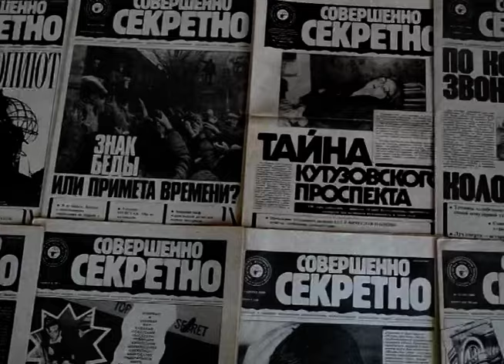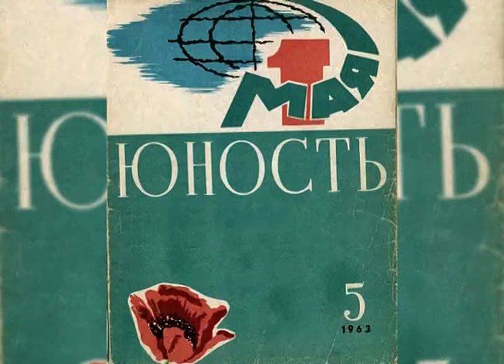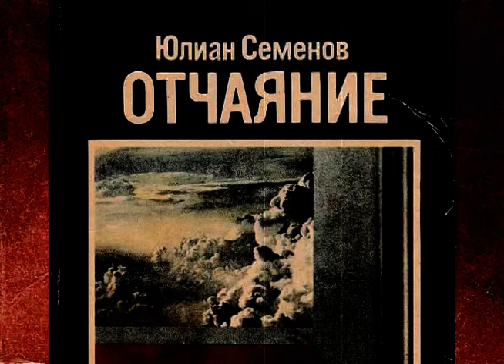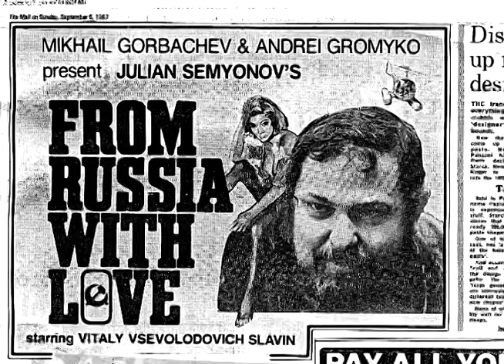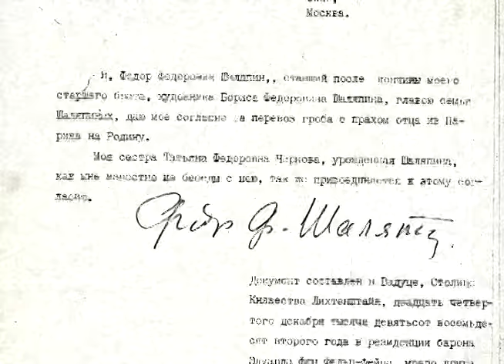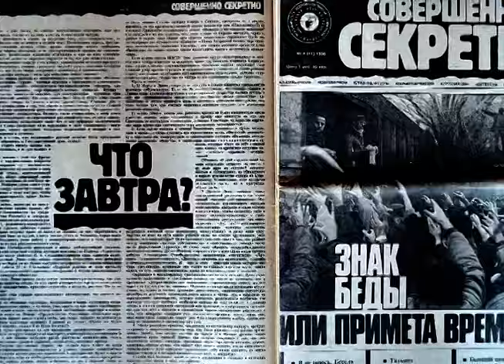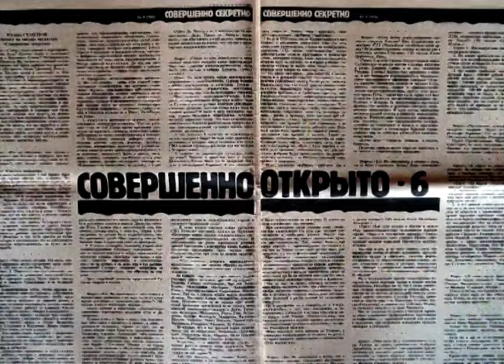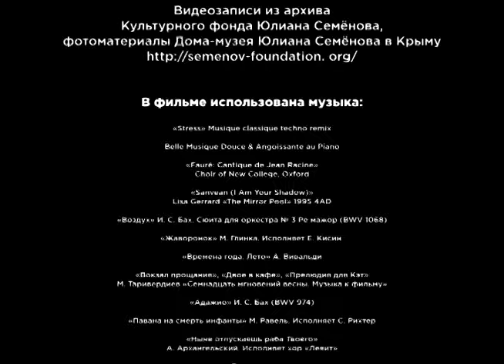Юлиан Семенов. Заданность Добра. Yulian Semenov: Giveness of Good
Я воспользовался любезным разрешением родственников героя этого великолепного документального фильма, доступного также и по вот этой ссылке:

и выложил его у себя - чем черт ни шутит; как горят рукописи - так стирают и фильмы. Иногда. Особенно - там, где прошлое - непредсказуемо, а будущее - неясно. Лучше подстраховаться, и иметь как можно больше общедоступных копий - не правда ли?

Разумеется, полный список авторов:

I. Семенова, Ольга Юлиановна (публицист). II. Репин, Алексей. III. Мищенко, Сергей. IV. Мжельский, Алексей. V. Домбровский, Илья Владимирович.1. Семенов, Юлиан Семенович (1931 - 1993) -- Мультимедийные издания. 2. Семенов, Юлиан Семенович (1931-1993) -- Общественно-политические взгляды -- Мультимедийные издания. 3. Народ (коллекция). 4. Ю. С. Семенов (коллекция). 5. Россия в лицах (коллекция).

6. Документальные фильмы.
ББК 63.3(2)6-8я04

Источник электронной копии: Культурный Фонд Юлиана Семенова

Место хранения оригинала: Культурный Фонд Юлиана Семенова

Низкий поклон замечательной команде авторов, и отдельно - Ольге Юлиановне Семеновой; а также, моему большому другу Александру Гаффнеру - который и показал мне этот фильм.